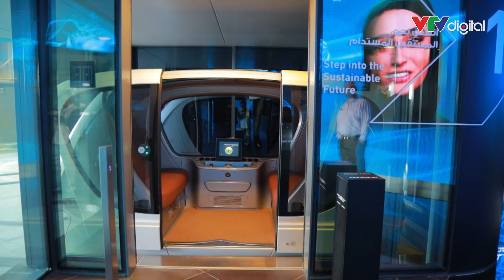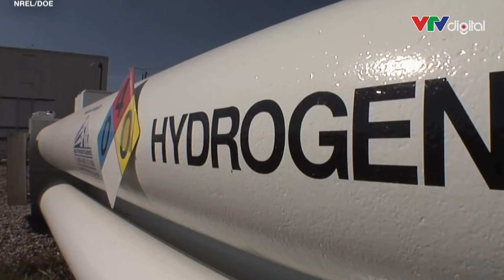[NET ZERO] THÀNH PHỐ XANH CỦA NHỮNG CHIẾC XE TỪ TRƯỜNG KHÔNG NGƯỜI LÁI | VTVMoney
Xe chạy xăng dầu cũng là thứ hiếm thấy ở Masdar City, thay vào đó là những chiếc xe điện từ trường không người lái

Những toà nhà ở đây cũng được phủ kín bởi tấm pin mặt trời, với mục tiêu trung hoà năng lượng

Được sáng lập năm 2008, Masdar City là một sáng kiến nằm trong tầm nhìn về chuyển đổi xanh, giảm phụ thuộc vào năng lượng hóa thạch của chính phủ Các Tiểu vương quốc Ả Rập Thống Nhất (UAE). Hãy cùng chương trình hôm nay tìm hiểu những điều thú vị tại thành phố này

Net Zero - Cuộc đua về 0 phát sóng lúc 20h30 tối thứ 4 hằng tuần trên các nền tảng số của VTVMoney